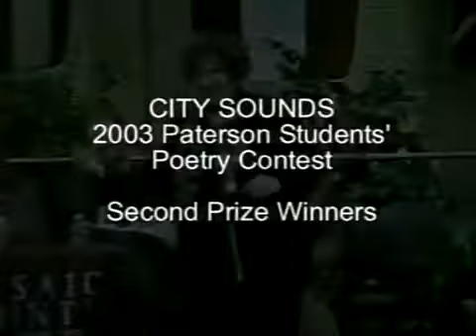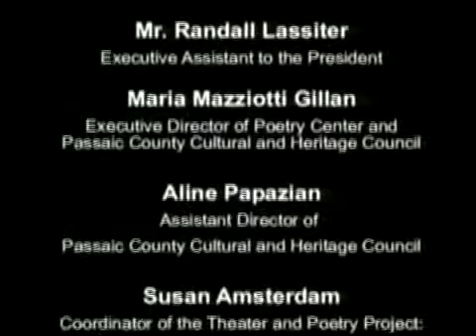The Theater and Poetry Project Reading